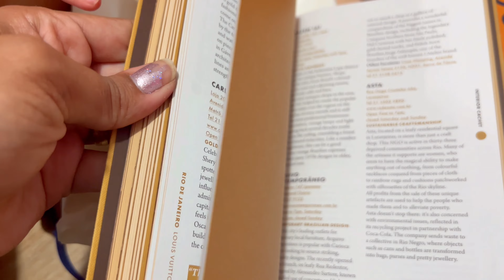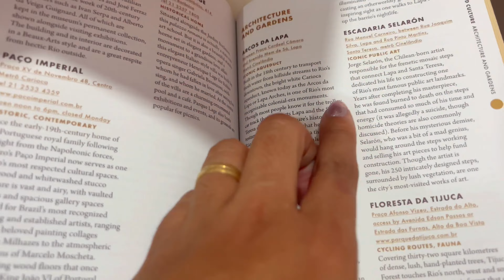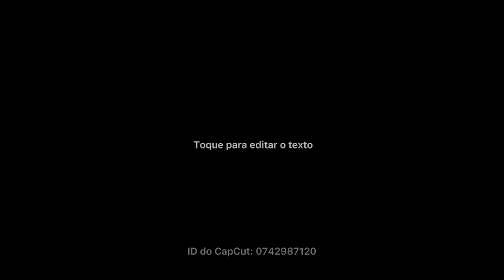COMPREI O ITEM MAIS BARATO DA LOUIS VUITTON !!!!!!! # 02 NAY TODO DIA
Oi Babys fiz a minha compra na Louis Vuitton do item mais barato e gravei tudo !!!
 video todos os dias as 12:00